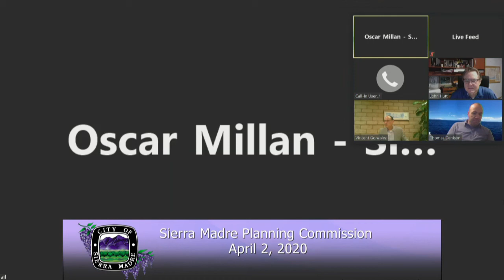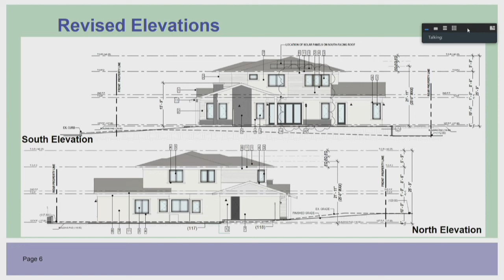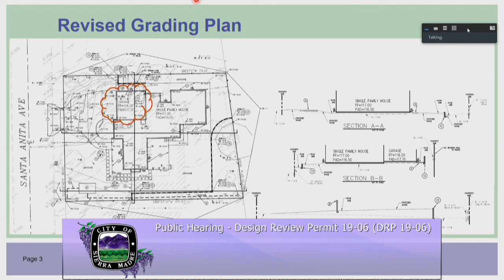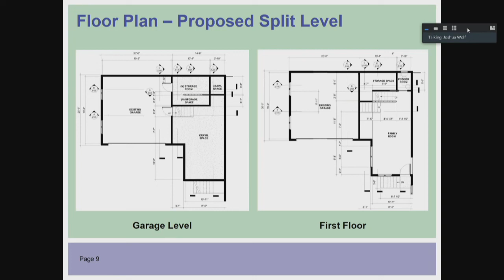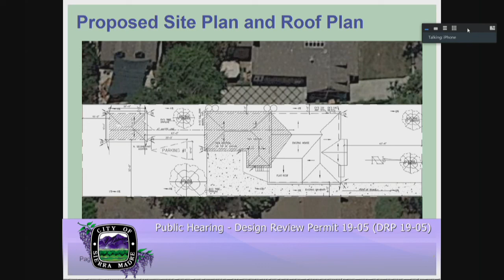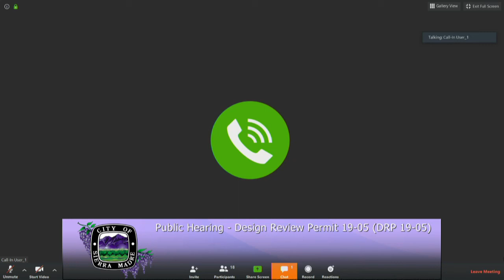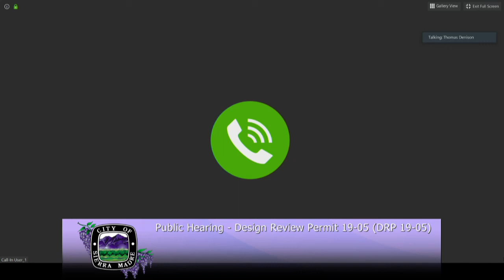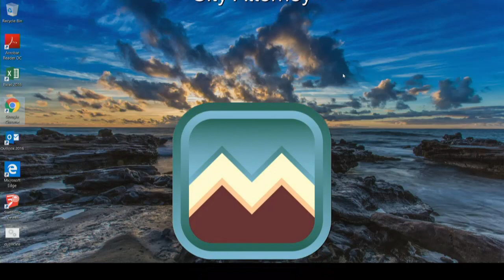Sierra Madre Planning Commission | April 2, 2020 | Regular Meeting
Regular Meeting of the Sierra Madre Planning Commission, April 2, 2020